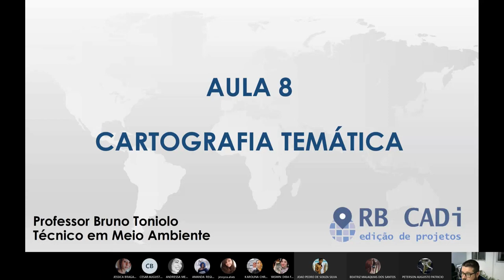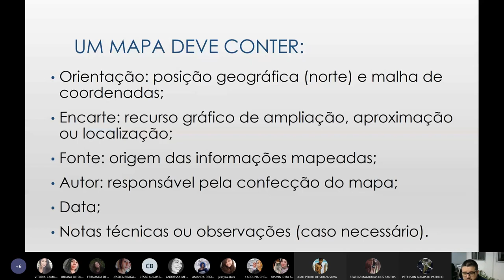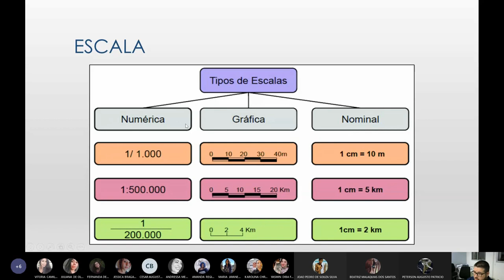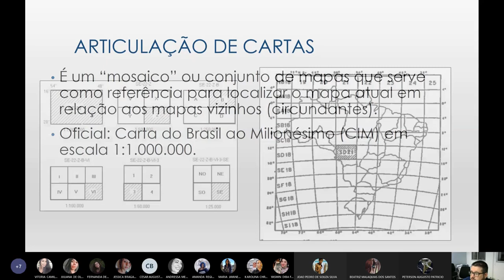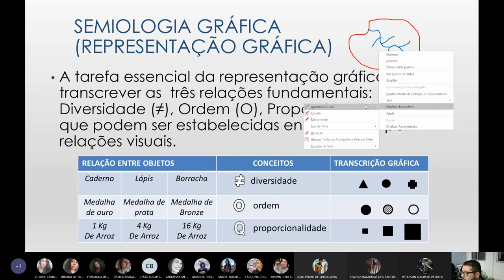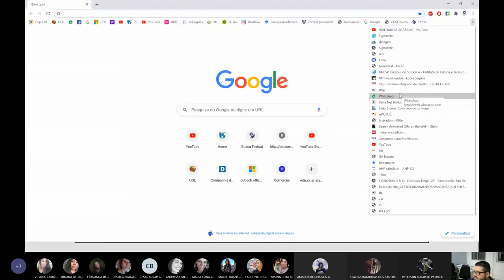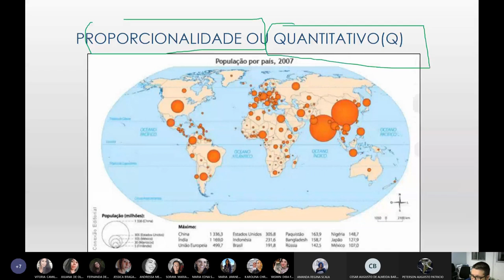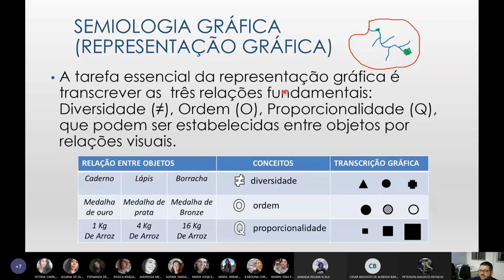Aula 7: Cartografia Temática - LEII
Aula 7: Cartografia Temática
ETESP
14/10/2020